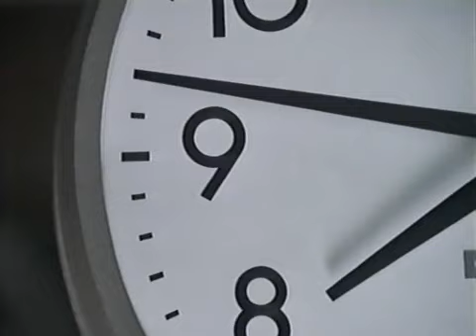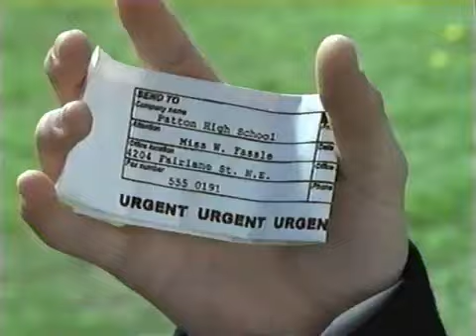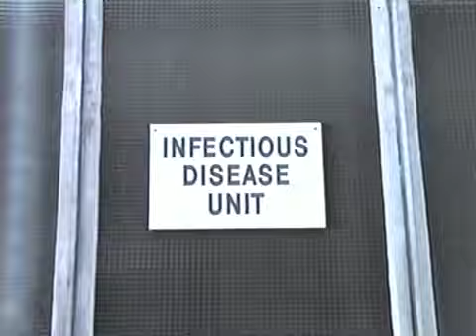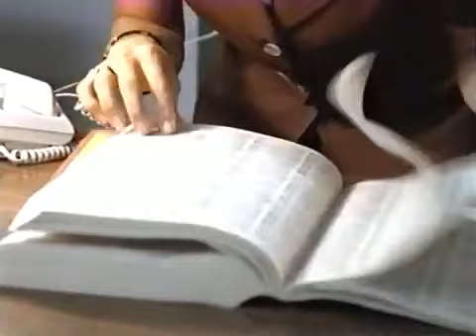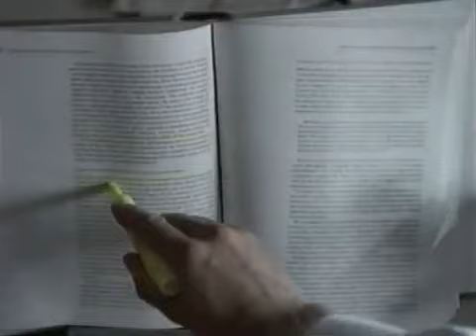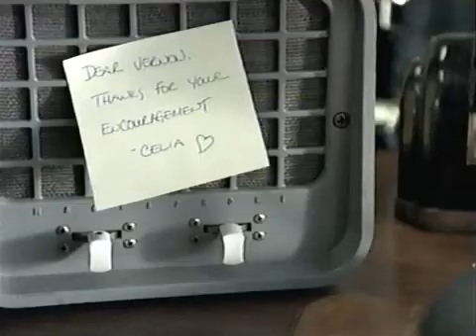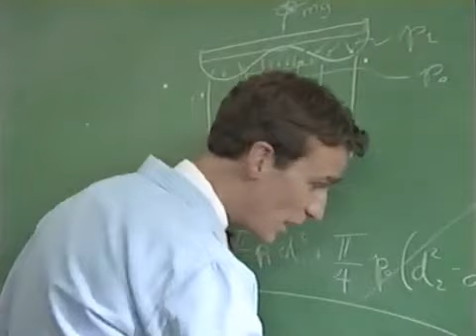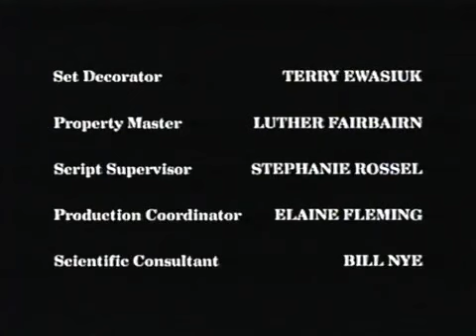Principal Takes a Holiday (1998) The Wonderful World of Disney